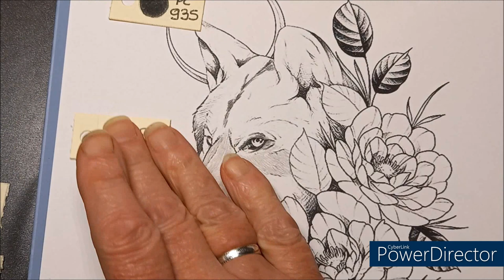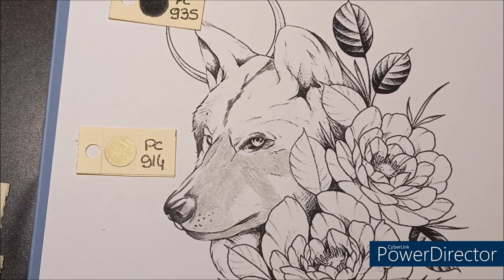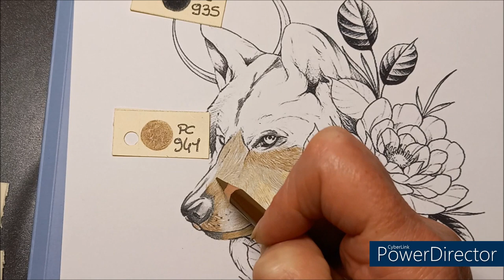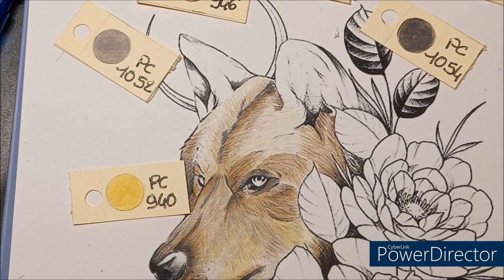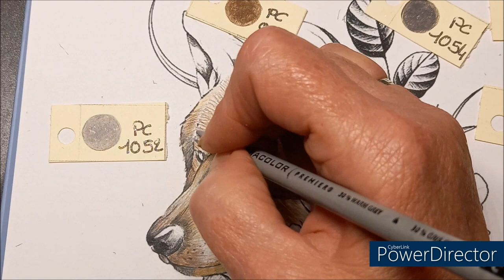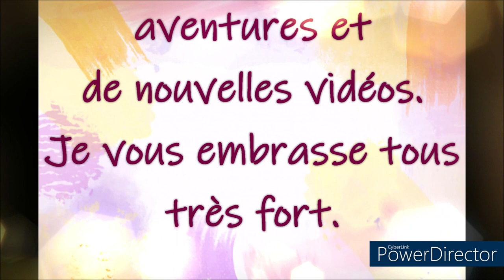BLA BLA SUR MA SANTE ET COLORIAGE DEFI N° 9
Papier Clairefontaine
Crayons Prismacolor